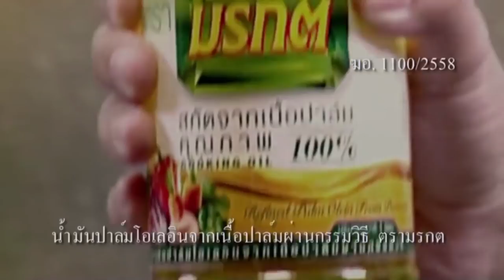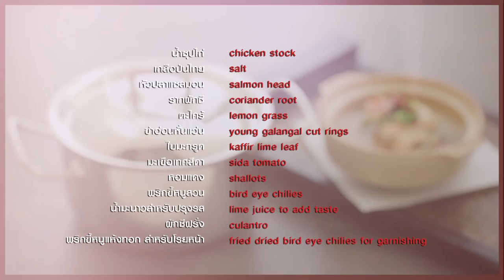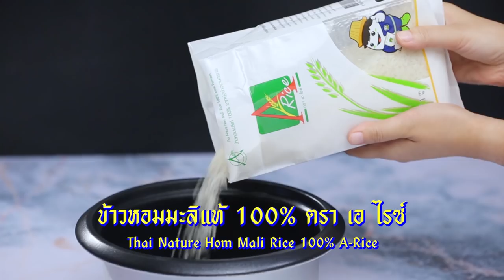"ครูอ้วน มณีนุช VS อ.ยิ่งศักดิ์" งานนี้ไฟต์กันมันส์มาก!! l EP. 89 FULL